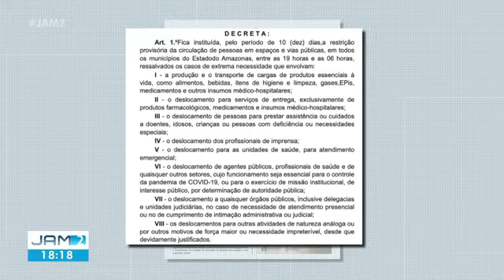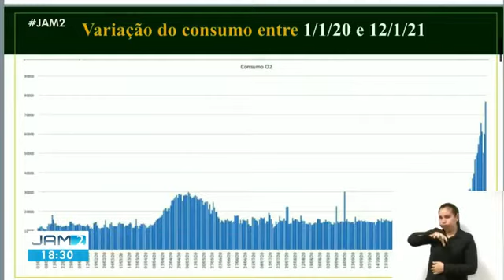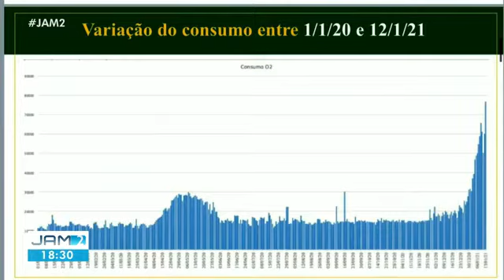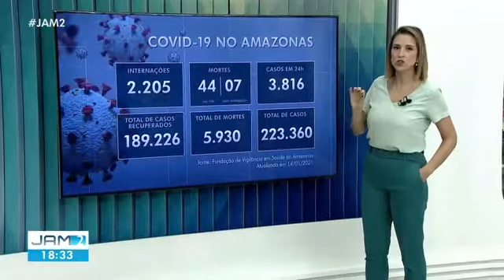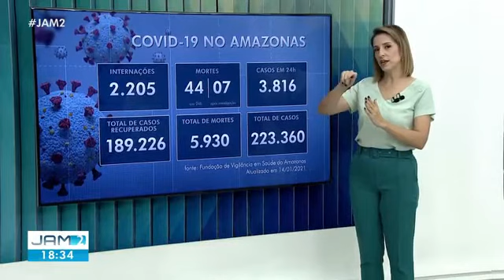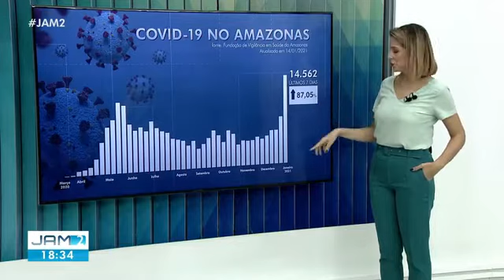JAM 2ª edição (14/01/2021) Íntegra